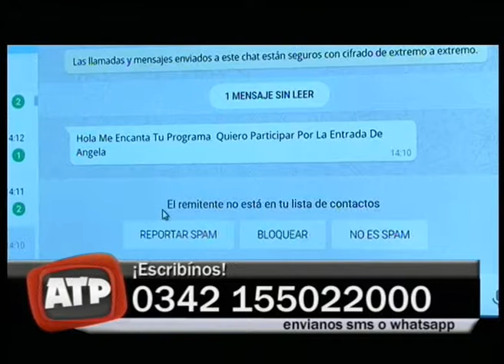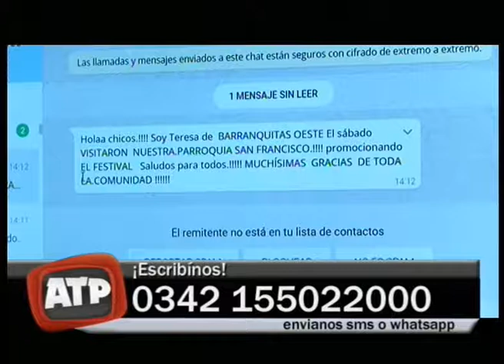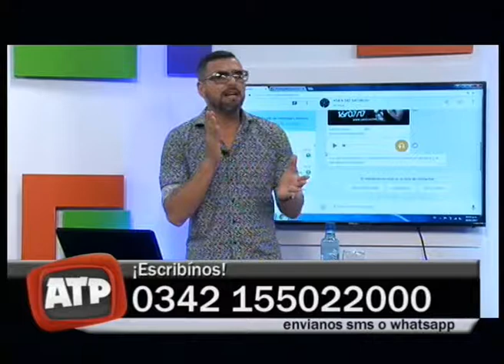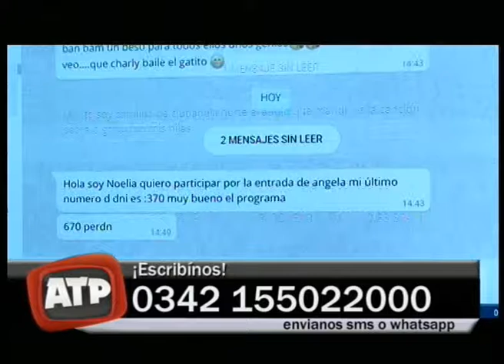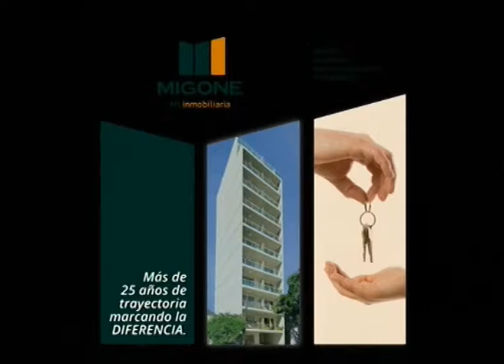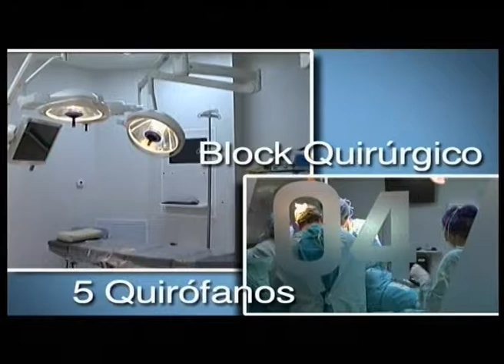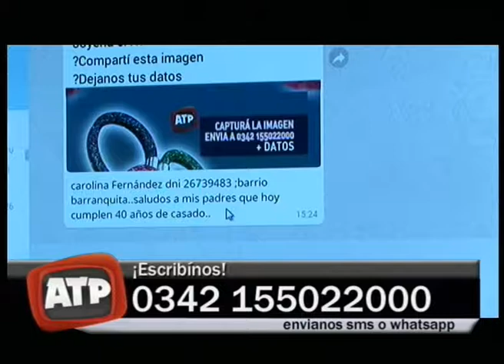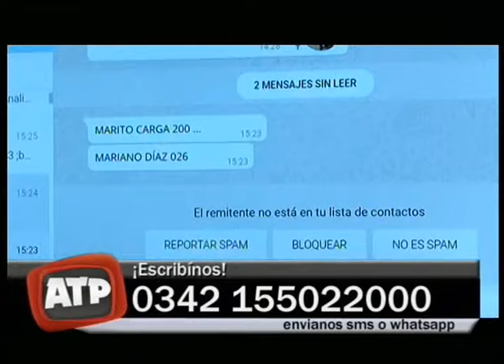ATP PROGRAMA COMPLETO LUNES 10 07 2017